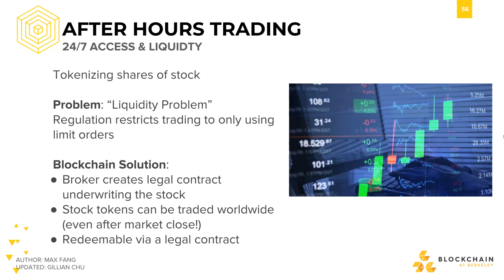Advanced Use Cases: After Hours Trading